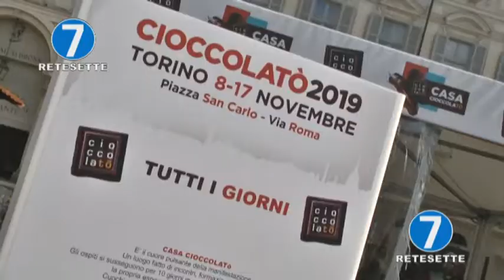CIOCCOLATO': IL PROGRAMMA DI SABATO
L'organizzatore dell'evento, Marco Fedele ricorda gli appuntamenti principali della kermesse per sabato